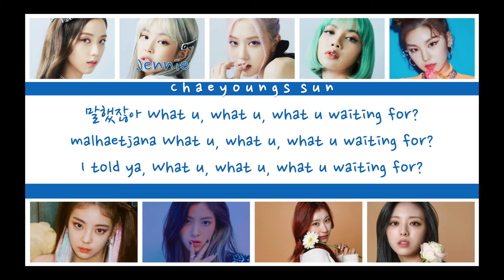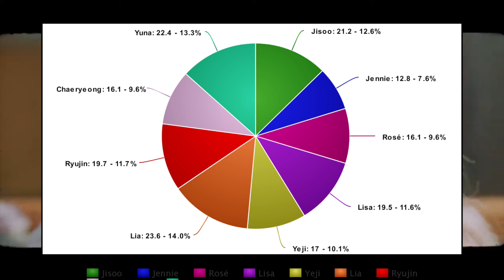How Would ITZYPINK sing "Scientist" (TWICE) || Color Coded Lyrics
TWICE, Scientist, ITZY, and Dalla Dalla MV belong to JYP Entertainment
BLACKPINK and Gone MV belong to YG Entertainment

Colors:
Jisoo - Green
Jennie - Dark Blue
Rosé - Hot Pink
Lisa - Purple
Yeji - Yellow
Lia - Orange
Ryujin - Red
Chaeryeong - Light Pink
Yuna - Mint

Jisoo - Lead Vocalist, Visual, Oldest Member
Jennie - Main Rapper, Lead Vocalist, FOTG
Rosé - Main Vocalist
Lisa - Main Dancer, Lead Rapper, Vocalist
Yeji - Leader, Lead Vocalist, Lead Dancer, Rapper
Lia - Lead Vocalist
Ryujin - Lead Rapper, Lead Dancer, Vocalist, Center
Chaeryeong - Main Dancer, Vocalist, Rapper
Yuna - Lead Rapper, Vocalist, Maknae